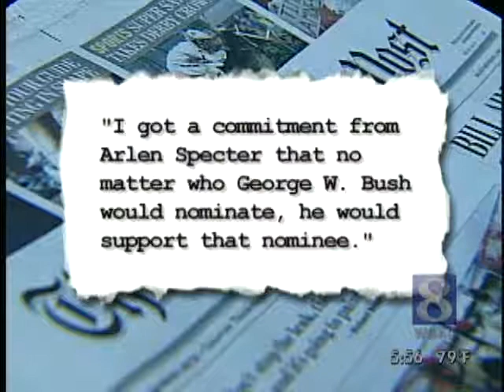Specter vs. Sestak -- Truth Check Part 1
Democratic incumbent Arlen Specter and his challenger, Congressman Joe Sestak, bitterly attacked each other during a televised debate this weekend.